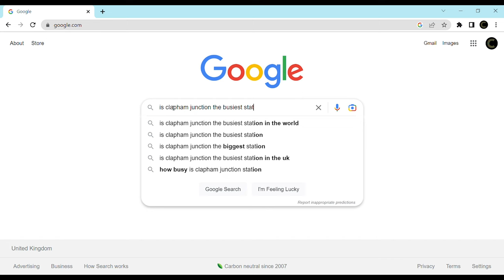Catching a train to Lymington, Hampshire...and back!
We went to stay with family down in Lymington and it's so much more relaxing to go by train. So we did. South Western Railway from Clapham Junction all the way, we saw the sea, and came home. On the way home we found ourselves on a train to...to...well, the problem was no one knew where the train was heading. The on board system said one thing, the platform display said another and the guard had no idea! Like a runaway train. Sort of.

📖 CHAPTERS
00:00 Introduction
00:27 Clapham Junction
01:54 The journey to Lymington
03:43 In Lymington
04:43 Back to Clapham Junction
05:36 Train to nowhere?
06:33 Clapham Junction and outro

🌎 Lymington, Hampshire

🎥 EQUIPMENT
Filmed on a GoPro Hero10
Used with a GoPro Media Mod